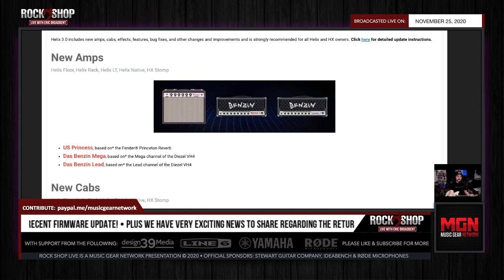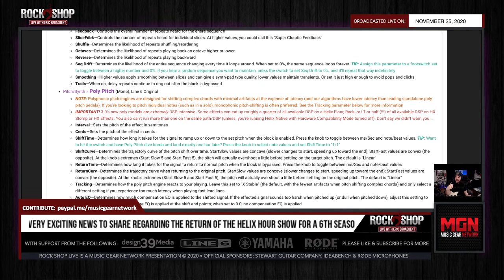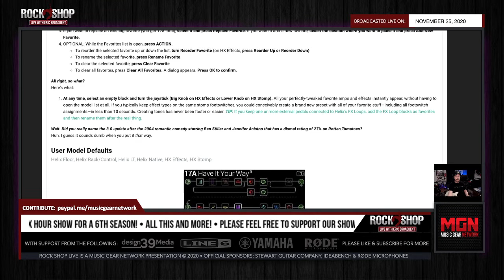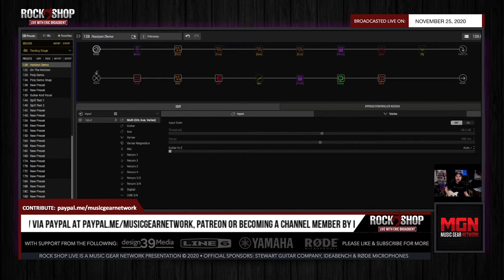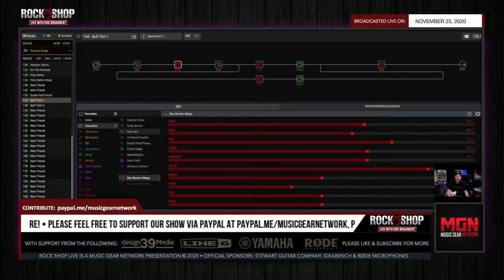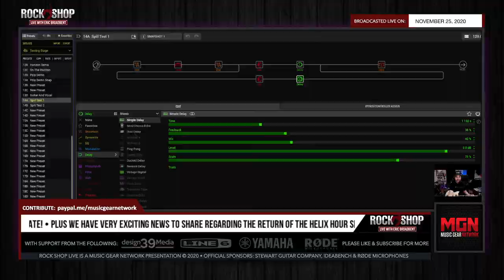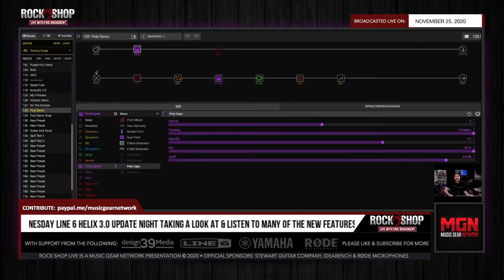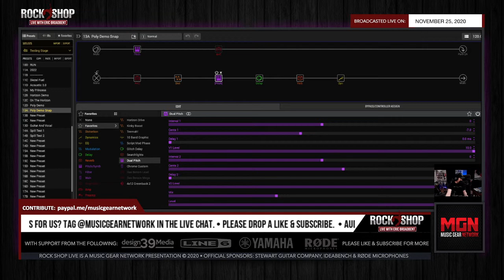Line 6 Helix 3.0 Firmware Update - LIVE Demo & Playthrough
Well it is no secret! The newest firmware update from Line 6 for all HX family  of devices, including Helix, HX Stomp, HX Effects & Native is out! We are thrilled to go over some of the cool new features in the massive 3.0 update.

We'll discuss a bunch of the features and show you some new custom presets that will be available for immediate purchase as well.

PLUS! We'll be announcing the official return of The Helix Hour show with a lineup you'll greatly enjoy.

Join us as we take a LIVE spin with 3.0 using some beautiful Revstar guitars from Yamaha Guitars. All this and more!

For more info on 3.0, visit the Official Line 6

For more of my presets including the ones you hear in this LIVE demo,

• Daniel Knight
• PaulSurraAZ
• robmlisanti
• Paul Mullins
• San_Man
• David B.B. Benningfield
• Cyb3r 3vil
• WOLVER1NE
• Paul Theriault
• Einar William Freberg
• Kevin Buzby
• HowieZowie
• Ryan Wall
• Brad Miller
• Eamon Wyse
• Garry Davlin
• Christopher Tomlin
• Carlo Santin
• Thomas Santiago

Mail to:
Ridgetown Ontario
N0P 2C0
Canada